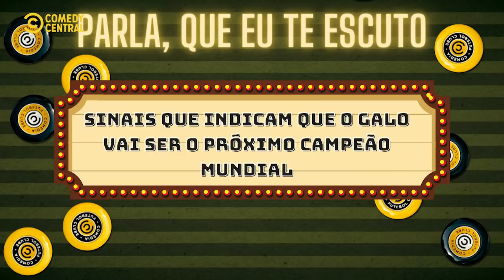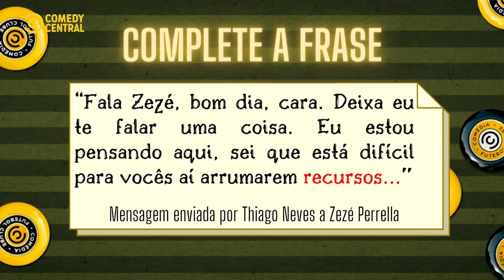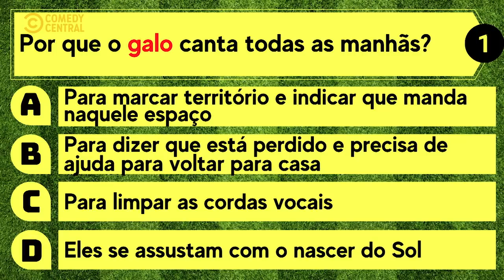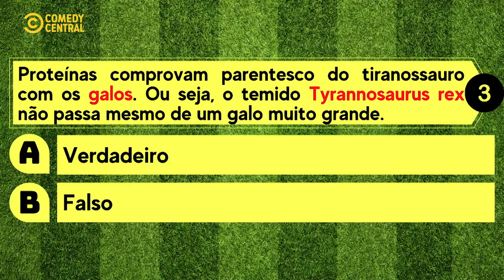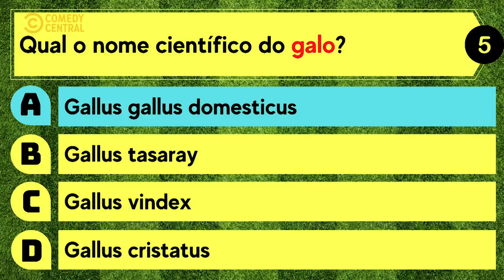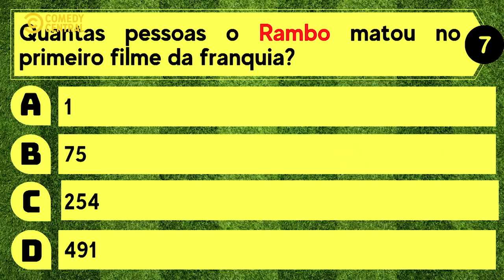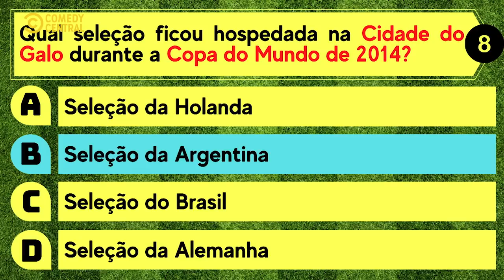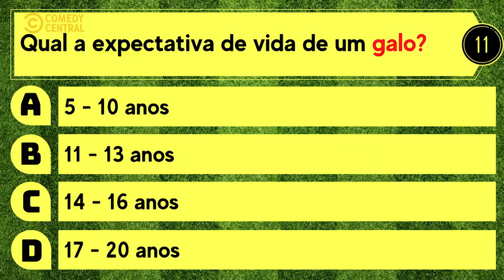GUSTAVO TUBARÃO TÁ NA ÁREA! (PROGRAMA COMPLETO) | Comédia Futebol Clube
Rudy Landucci, Paula Vilhena, Vampeta e Renato Albani te esperam toda segunda-feira às 21h tem ComédiaFutebolClube no Comedy Central.
╔ 𝐏𝐚𝐫𝐚𝐦𝐨𝐮𝐧𝐭+ ╗
╚ 𝐏𝐚𝐫𝐚𝐦𝐨𝐮𝐧𝐭+ ╝